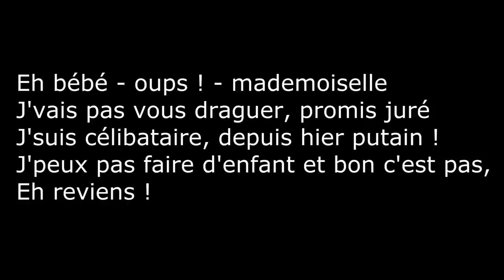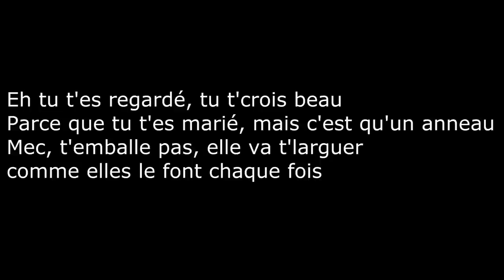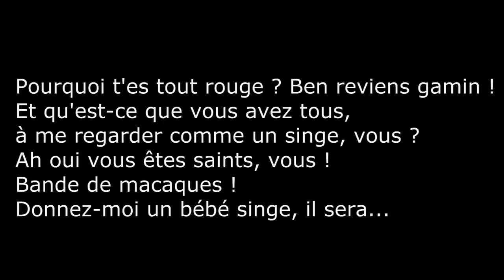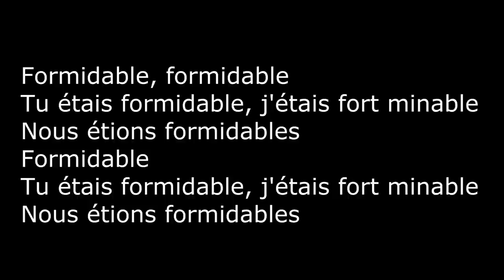Stromae - Formidable [Lyrics]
Stromae - Formidable (ceci n'est pas une leçon) // Stromae - Wonderful lesson

Lyrics :

[Refrain]
Formidable, formidable
Tu étais formidable, j'étais fort minable
Nous étions formidables
Formidable
Nous étions formidables

[Couplet 1]
Oh bébé - oups ! - mademoiselle
J'vais pas vous draguer, promis juré
J'suis célibataire, depuis hier putain !
J'peux pas faire d'enfant et bon c'est pas - Eh reviens !
Cinq minutes quoi ! J't'ai pas insultée
J'suis poli, courtois, et un peu fort bourré
Et pour les mecs comme moi, vous avez autre chose à faire hein
Vous m'auriez vu hier...
J'étais...

[Refrain]

[Couplet 2]
Eh tu t'es regardé, tu t'crois beau
Parce que tu t'es marié, mais c'est qu'un anneau
Mec, t'emballe pas, elle va t'larguer comme elles le font chaque fois
Et puis l'autre fille, tu lui en as parlé ?
Si tu veux je lui dis, comme ça c'est réglé
Et au p'tit aussi, enfin si vous en avez
Attends trois ans, sept ans, et là vous verrez
Si c'est...

[Refrain]

[Couplet 3]
Et petite - oh pardon ! - petit
Tu sais dans la vie y'a ni méchant ni gentil
Si Maman est chiante, c'est qu'elle a peur d'être mamie
Si Papa trompe Maman, c'est parce que Maman vieillit, tiens
Pourquoi t'es tout rouge ? Ben reviens gamin !
Et qu'est-ce que vous avez tous, à me regarder comme un singe, vous ?
Ah oui vous êtes saints, vous !
Bande de macaques !
Donnez-moi un bébé singe, il sera...

[Refrain]